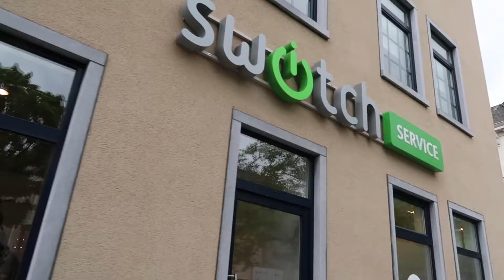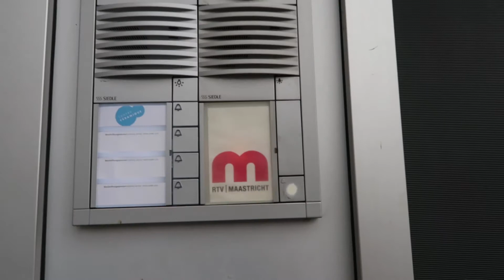Musical & Vlogwedstrijd Winnen - VLOG 25